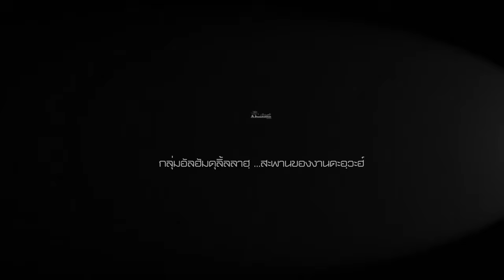AH 4651 อาหารไม่ฮาลาล หรือคือเชื้อไฟ โดย อาจารย์ยะฟัร รื่นพิทักษ์ และ คุณอุมัร เสมาชัย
5.9.67 @ ตลาดเดินเล่น กรุงเทพกรีฑา (ตัดใหม่)

Tel & Line iD :
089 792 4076 (ดาวุด)
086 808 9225 (อับดุลการีม)
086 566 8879 (อนัส)
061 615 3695 (มุสตอฟา)
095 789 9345 (อามีน)
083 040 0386 (ฟูอาด)